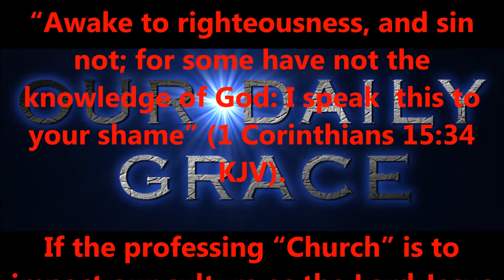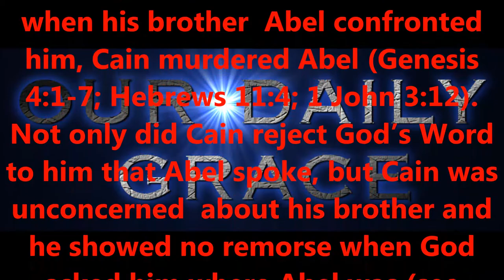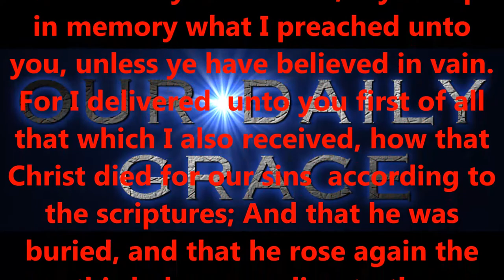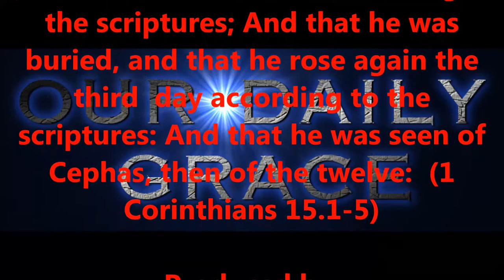IGNORING GOD'S TRUTH RIGHTLY DIVIDED...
Produced by,
Lonnie Martin

Written by,
Shawn Brasseaux
Lonnie Martin

Dear Brothers and Sisters; saints, and also friends.
Occasionally I receive comments in the comment section that I am forced to delete, and many of you may be wondering why perhaps one of your comments was not allowed to remain in the comment section.  Please allow me to explain why I delete certain comments.

First of all, it has nothing to do with "you" personally; unless of course, you have demonstrated (have a history) of posting comments that are derogatory and/or argumentative, and attribute little to nothing to the subject at hand.

Second, as previously stated in the description box on my videos, I am forced to delete all comments which contain links to other videos or studies because I simply don't have the time to verify everything those links and studies have to offer; even though they might be 100% correct, I still don't have the time to verify the validity of said videos and/or studies, so to be safe, I cannot allow them to remain on my channel.

Third, one of my responsibilities as a teacher is to protect my sisters and brothers from false teaching, confusion, and attacks from the enemy.

Fourth, many times a comment is directed to me personally, so when I'm done reading it, I then erase it; there's no need for everyone else to get "my messages" if they don't bring some sort of edification as well.

Fifth, I will not address my feelings towards other teachers, or their videos.  For example; if you ask me how I feel towards a certain teacher and/or a certain video that teacher has made; this channel is not a "my opinion about" channel, and as stated previously, I simply don't have the time to watch every video that's brought to my attention.  Plus, every member of the body of Christ Jesus, is given a specific gift; teaching, exhortation, giving, rebuking, planting, watering, etc. It's been made clear to me, that my gift is teaching and planting seeds, so I'm not going to waste my time rebuking and exhorting other teachers and/or channels; leave that for those who've been gifted in those areas to handle; each member of the body plays a certain part (a role) within that body to make the entire body function as efficiently as possible.

Sixth, posted links will be deleted for all the above reasons, and for one other reason as well; I will not allow false teaching to influence the Saints into falling for a false teaching, confusion, deception, etc.

Seventh, people might wrongly assume that I endorse the ideas within those comments if I let them remain; not the case at all.

This channel which our Lord God has blessed us with has two purposes; first, to plant seeds among the fields of the lost.  Second, to edify (teach, increase in understanding and knowledge) the existing Saints who sincerely want to grow spiritually, learn, ensure these gifts cause increase at our judgment seat of Christ.
In closing; with all this said, please don't take it personally if your comment doesn't remain to be seen by all; as explained above.

If you would like to speak with me / message me; privately about a concern, question, etc; then please private message me / email me, and I will respond to your concerns as soon as I can, ok.

Thanks, in Christ Jesus' body,
Lonnie Martin